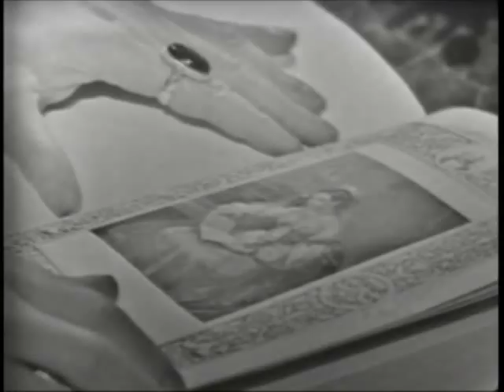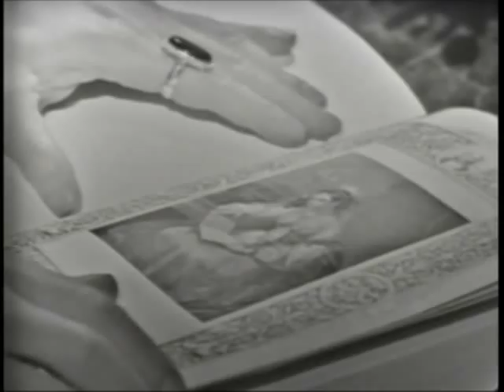Jonathan Frid - Hands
Jonathan Frid's artistry extends to his fingertips.  Here is a study of his hands—large and masculine, yet graceful and eloquent.

"O that I were a glove upon that hand, that I might touch that cheek!"  (William Shakespeare)

(Don't miss that subtle snap of the wrist after he positions the breakfast tray as Mr. Howard.)

Addendum May 22, 2012:  According to "Dark Shadows Almanac," the hand which reached out of the coffin and grabbed Willie by the throat in that iconic scene (not included here) was that of Timothy Gordon (ghost of Jeremiah Collins), whose hand also threatens Trask at 1:17.  The gold signet pinkie ring seen at 0:35 could be the same ring Mr. Frid is wearing in several personal photos from that time.